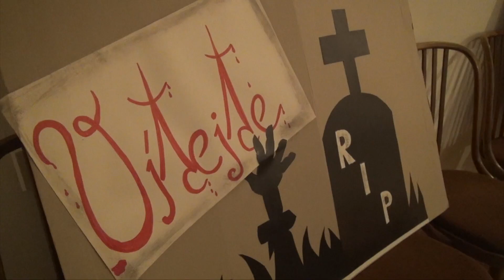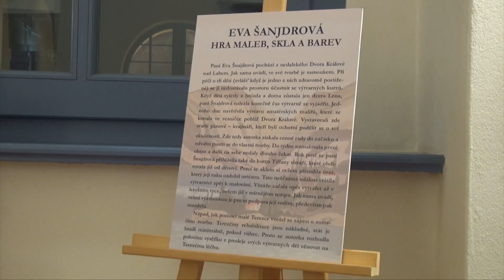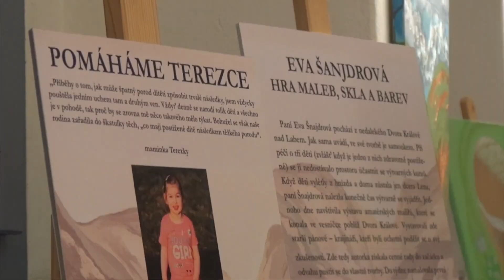TV OBR 14 11